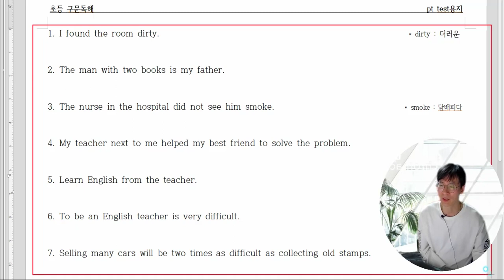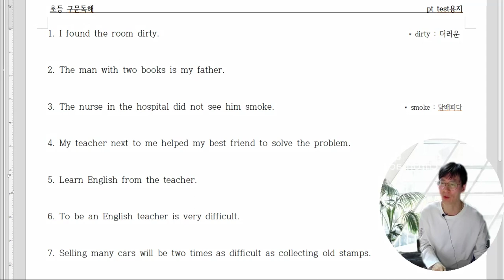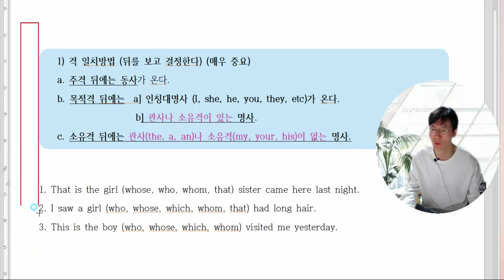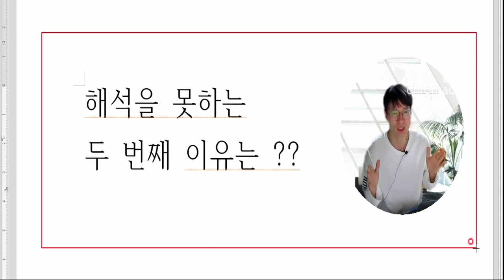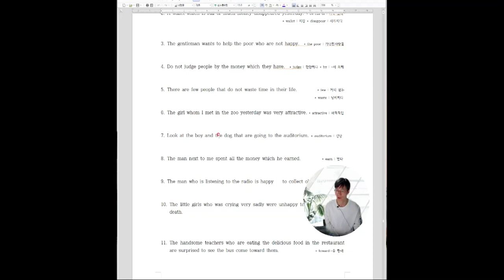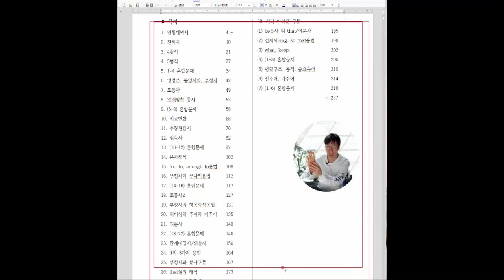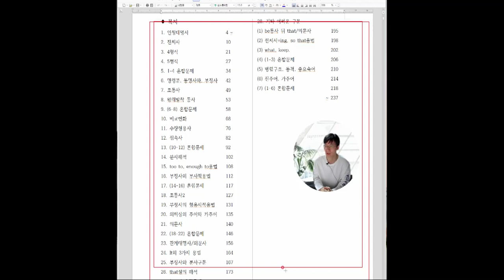영단어를 알지만 해석을 못하는 이유 2가지?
보통의 학생들은 해석방법을 배우지 않기 때문에 해석을 못하는 겁니다.
배웠다구요 ??
아니요 배우지 않았기 때문에 못하는 겁니다.
그 이유를 설명해 볼까 합니다